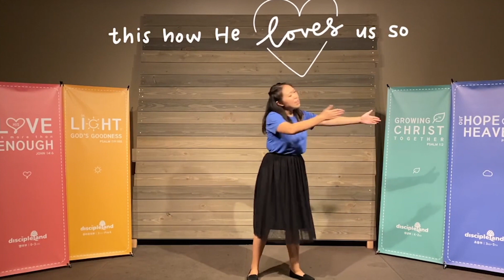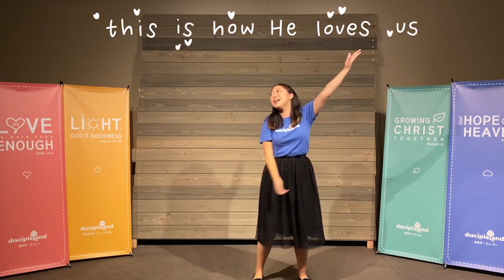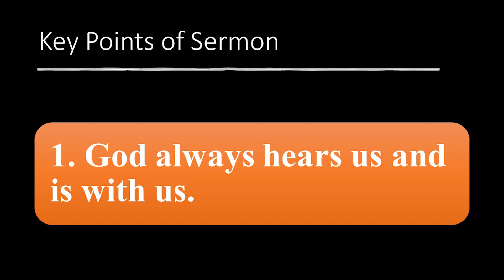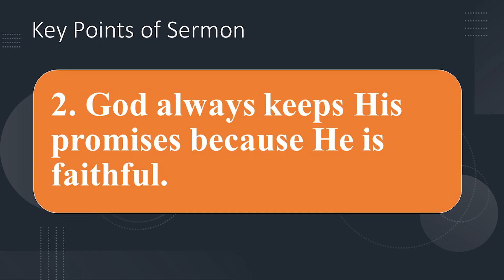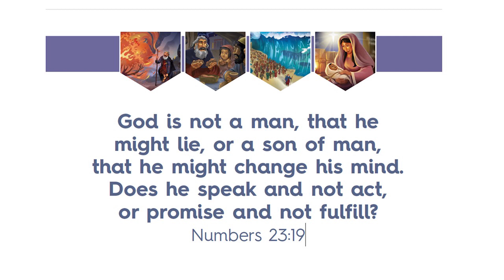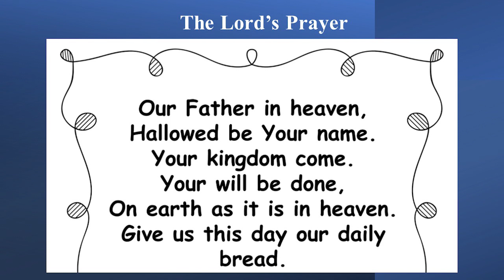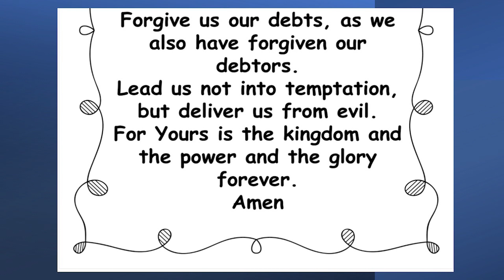5 14 LED 유년부 주일 예배